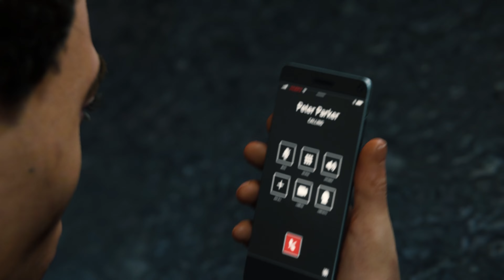Spider-Gwen Full Game PART 14 Ultimate Difficulty [ MOD Spider-Man PC Remastered ]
Full Game PART 14 Ultimate Difficulty [ MOD Spider-Man PC Remastered ]

New part without MJ and Miles' missions